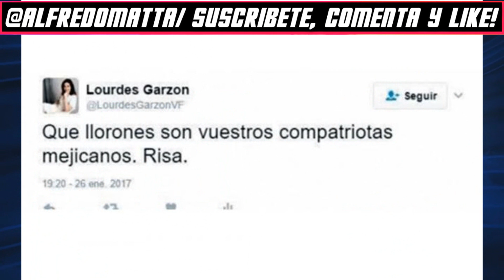Melania Trump Provoca Furia Mexicana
Melania Trump Provoca Furia de los Mexicanos
En medio de las tensiones que viven estos días México y Estados Unidos, la edición mexicana de Vanity Fair provocó la furia de los mexicanos en las redes sociales, dedicando su portada de febrero a la nueva primera dama estadounidense. Melania Trump, aparece con un vestido blanco y emulando comer con un tenedor un collar de perlas. Esta de mas decir que Donald Trump es una persona que ha mostrado su desprecio hacia México, por lo que su esposa no tiene aceptación en la nación mexicana, esto sin contar con que la portada muestra a una mujer degustando perlas en un país de 60 millones de pobres, no es algo motivante. "Gracias @VanityFairMX por poner a Melania Trump en la portada. Gran ejemplo de sensibilidad, empatía, patriotismo e inteligencia editorial", escribió en Twitter Denise Dresser. Ante la ola de criticas que le hicieron a la revista, la directora del medio señalo: "Mexicanos no sean llorones". Y los internautas mexicanos se la acabaron, por lo que después salio con la mamada de que le hackearon su twitter que ella no dijo eso, pero que ya había recuperado el control de la cuenta.

~ Alfredomatta